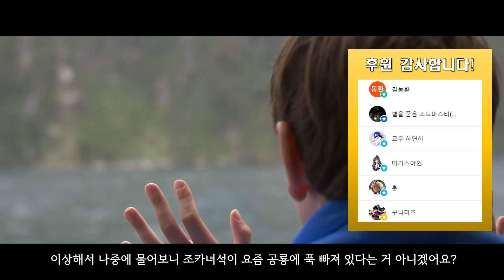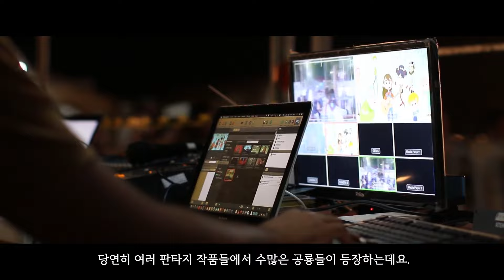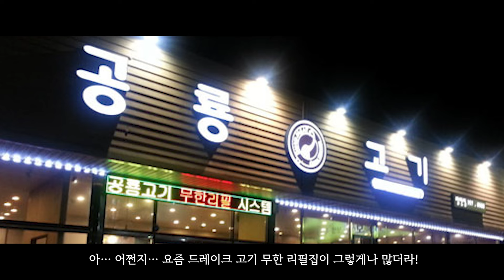게임, 영화, 애니에서 공룡이 인기 있는 이유!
**다음편 예고: 와이번 2편